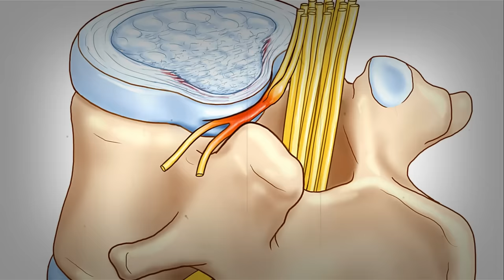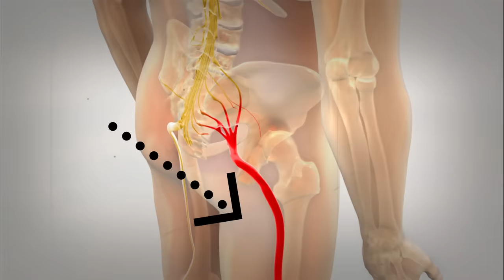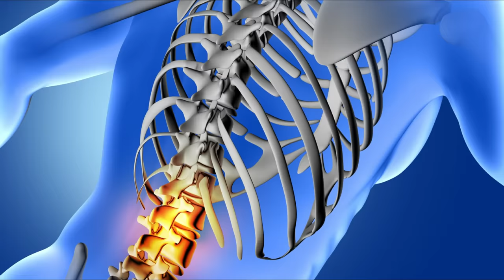Kako otkloniti bol u kičmi i leđima za SAMO 7 dana! (RECEPT)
Bol u kičmi i leđima je sve češći problem kod osoba srednje dobi. ✅ Otkrivamo Vam jednostavan recept za prirodno lečenje,🔥  koji će vam za samo 7 dana otkloniti sve tegobe. Priprema se takozvani džem od tri sastojka, savršen prirodni lek protiv bolova u kičmi. Iskustva su jako dobra... ❤️

🚀 Kako starimo bolovi u kičmi i donjem delu leđa su sve učestaliji. Čim pređemo 30 tu i 40 tu godinu života gustina kostiju je manja, hrskavica u u zglobovima brže propada, a čak se i međupršljenski diskovi tanje. Mada bolovi u leđima ne zaobilaze ni puno mlađe osobe, najčešće se javlja bol u kičmi od sedenja.✔️

➡️ Evo koji su glavni razlozi za bol u lumbosakralnom delu kicme:

📌 Puno sedenja za računarom i nepravilno držanje kičme.
📌 Slaba hidratacija tokom dana
📌 Manjak fizičkih aktivnosti i sportske rekreacije
📌 Sportske povrede i previše vežbanja

➡️ Prirodni lek protiv bolova u donjem delu kičme će vam u mnogome olakšati tegobe. 🔥 Doziraju se dve supene kašike dnevno, a poželjno je da pijete i čaj od suvog voća svako veče pred spavanje. ✔️ Za ove fenomenalne recepte trebaće vam samo tri sastojka: suve šljive, suve kajsije i suve smokve...

🚀 Ukoliko je bol u lumbalnom delu kičme jakog intenziteta i osetite da se širi bol iz kičme u nogu, hitno se javite lekaru. Naročito ako osetite trnjenje noge. ✅ Potrebno je da se uradi magnetna rezonanca da bi se mogla postaviti prava dijagnoza i odrediti prava terapija.

➡️ Kada bol u kičmi i nogama traje duže od 7 dana, najčeće je u pitanju diskopatija ili puno teža diskus hernija. ✔️ Jako je važno da se pridržavate terapije i radite prepisane vežbe za donji deo leđa i kičmu.  Prirodno lečenje takođe daje rezultate..

🚀 U težim slučajevima javlja se i bol u kičmi na dodir, tada vam je neophodno banjsko lečenje.

🔔 SADRŽAJ (VIDEO POGLAVLJA)

00:00 Uvod (intro)
01:02 Bolovi u kičmi i donjem delu leđa - uzroci
01:42 Problemi sa kičmom kod mladih osoba
02:15 Bol u kičmi koji se širi u nogu
02:47 Suvo voće kao preventiva za bol u ledjima donji deo
03:10 Čaj protiv bolova u kičmi - recept
04:06 Džem za kičmu od tri sastojka
05:11 Pomaže kod hemoroida
05:27 Suve šljive kao lek za donji deo leđa
06:01 Suve kajsije protiv bolova u lumbalnom delu kičme
06:33 Suve smokve ublažavaju bolove u ledjima
07:10 Priprema recepta od 3 suve voćke
07:45 Mlevenje sastojaka u secku
08:03 Sipanje džema u teglu

🔔  PREPORUKE @DijetamesecevemeneYT

🔔 PROFILI NA DRUŠTVENIM MREŽAMA (dijeta mesečeve mene)